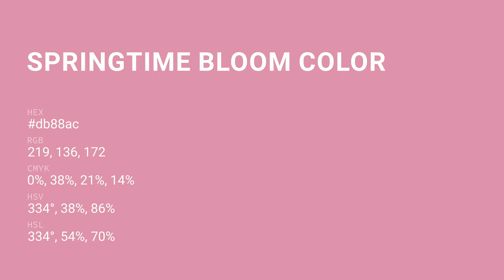Springtime Bloom color db88ac hex color - Red color - Cool color db88ac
What color is Springtime Bloom ? db88ac hex color - Red color - Cool color db88ac

Hex db88ac Color Code is also known as Springtime Bloom color.

Hex db88ac Color code in RGB color code model is created after adding 85.88% red color, 53.33% green color and 67.45% blue color.
Hex db88ac Color code in CMYK color (process color) code model is generated after subtraction of 0% cyan, 37% magenta, 21% yellow and 14% black.